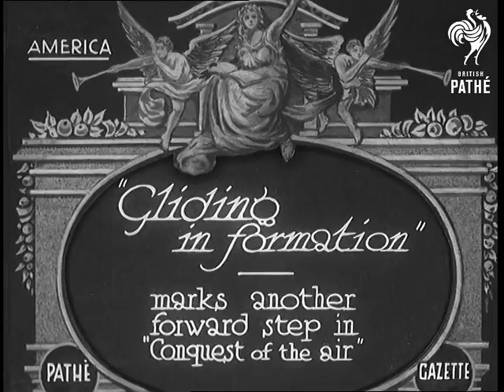"Gliding In Formation" (1932)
Full title reads: "America. 'Gliding in formation' marks another forward step in 'Conquest of the air'."

Shot from below of three gliders flying in formation.

C/U of amazed faces gazing up. One of the men is speaking - he appears to have a stutter.

More shots of the gliders.

Closer shot as one of the gliders come low overhead.

One of the gliders comes in to land on a grass airstrip.
 FILM ID:659.11